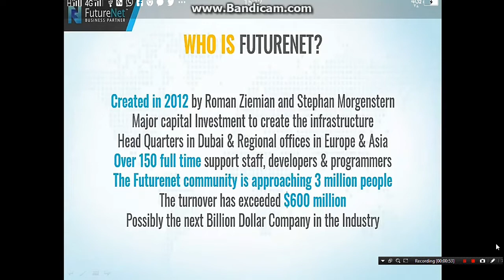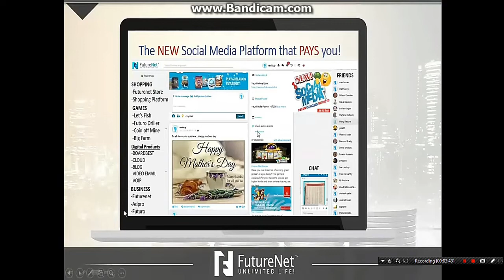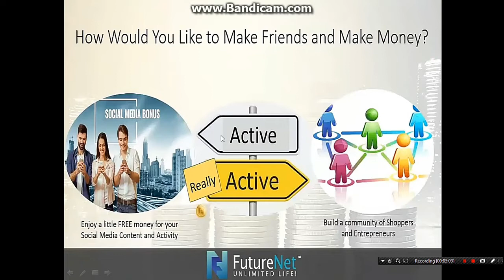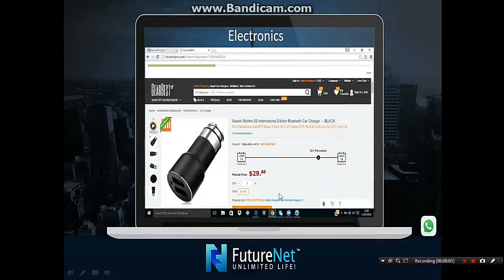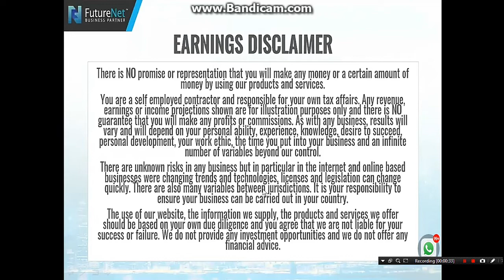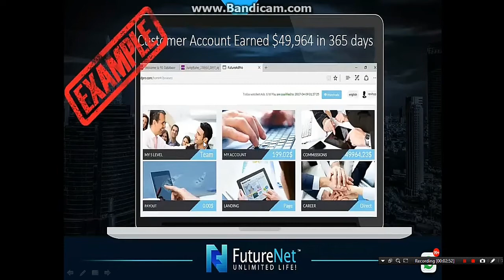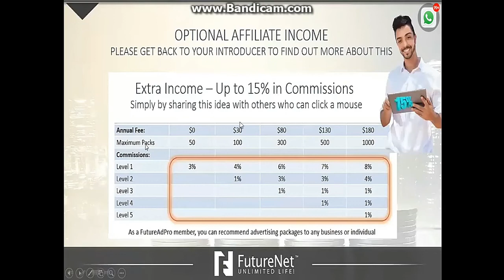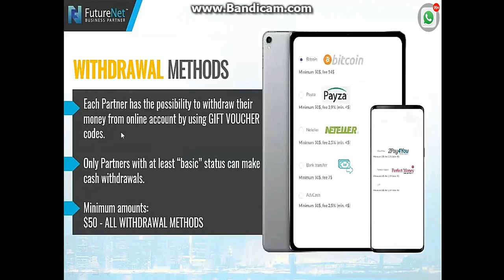Make Money Online by Futurenet Futureadpro Advertising सोशल मीडिया से ऑनलाइन पैसा कमाएं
How to Make Money Online by Futurenet Futureadpro Advertising Plateform  सोशल मीडिया से ऑनलाइन  पैसा कमाएंसोशल मीडिया से ऑनलाइन Futureadpro ऑनलाइन पैसा कमाएं
Secure Your Top Position Now

Download Banners App from Android Mobile  Link